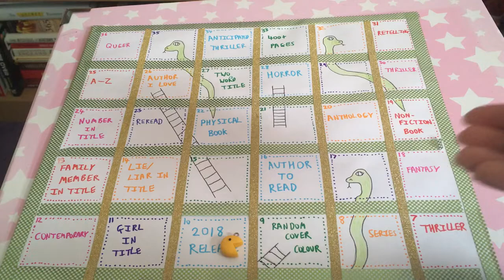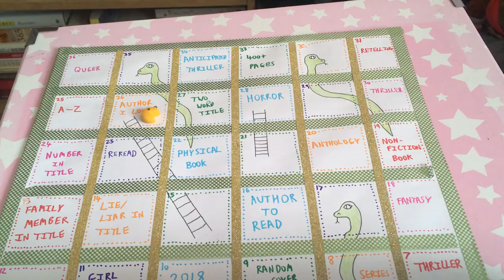July TBR: Snakes & Ladders!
Books Mentioned:

Noteworthy by Riley Redgate
When She Was Bad by Tammy Cohen
The Raven King by Maggie Stiefvater
Sawkill Girls by Claire Legrand
Sadie by Courtney Summers
The Girl in Red by Christina Henry
Perfume by Patrick Suskind
There's Someone Inside Your House by Stephanie Perkins